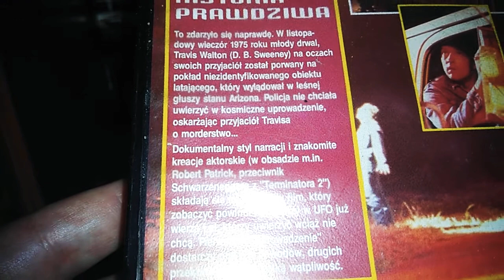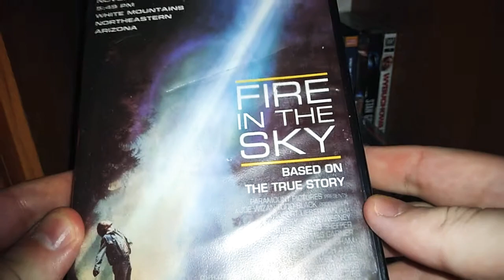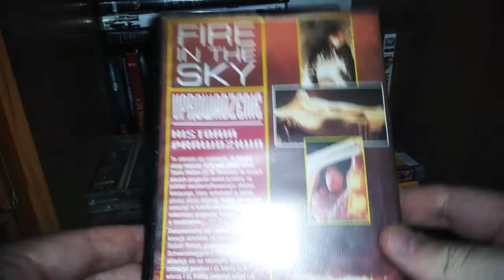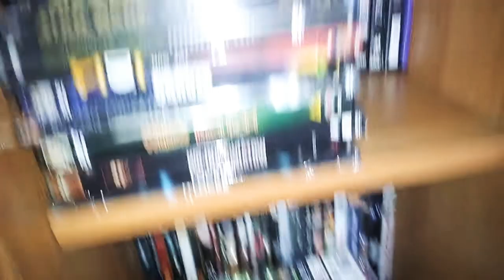Ogień na Niebie vhs ( Uprowadzenie pl). Niesamowita historia.